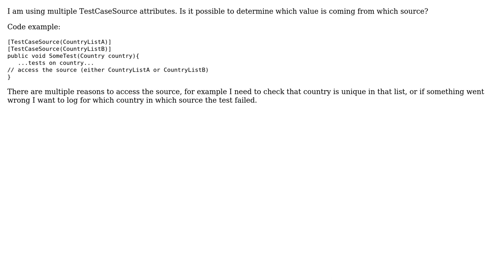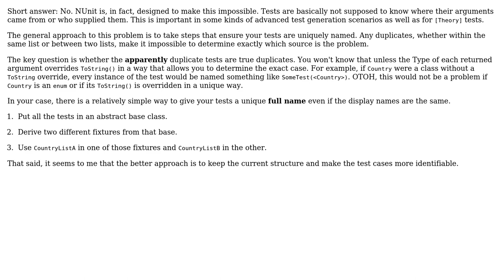How to determine from which TestCaseSource value is coming from?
With thanks & praise to God, and with thanks to the many people who have made this project possible! You are responsible for your own actions.